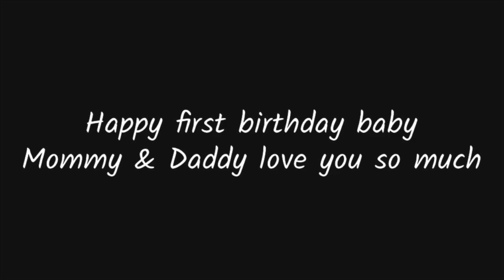1 Year Old’s One Second A Day For A Year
Happy First Birthday Baby Boy!
This was my attempt at filming a one second everyday for his first year of life and I kinda failed because I didn’t get everyday but it was still so cute and I love that I will have these memories to look back on!

Esmi- esmii_betchh
Javi- bigohwoody